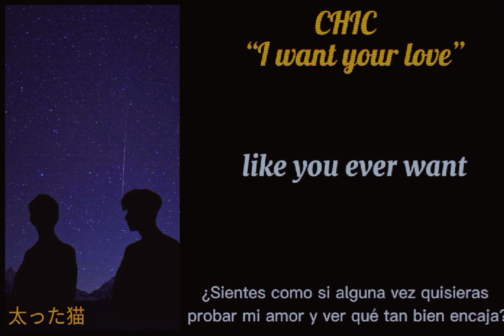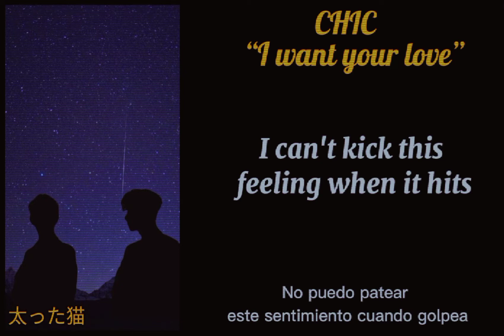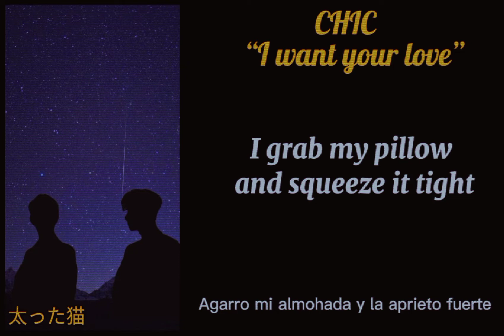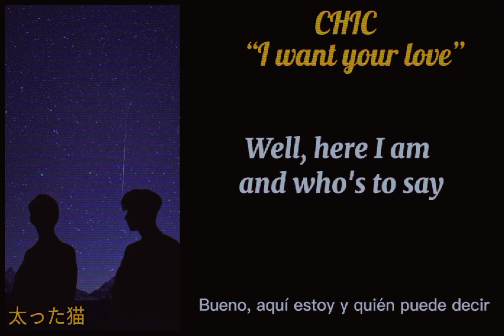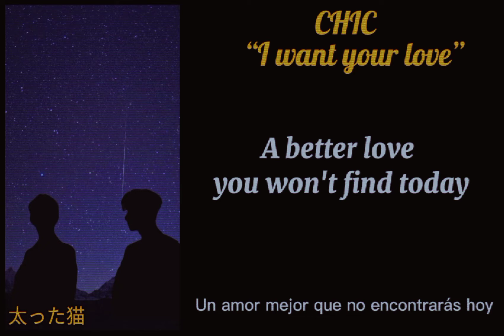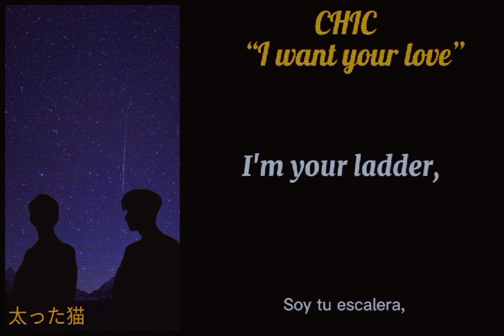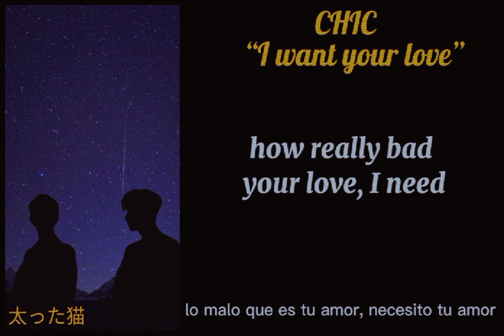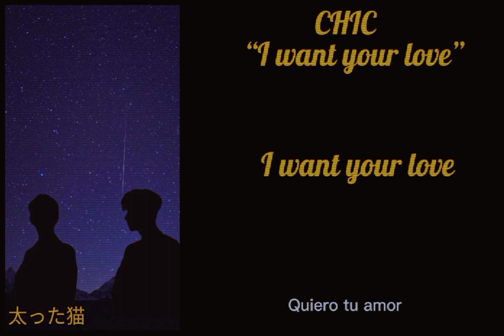𝘾𝙃𝙄𝘾 𝙄 𝙬𝙖𝙣𝙩 𝙮𝙤𝙪𝙧 𝙡𝙤𝙫𝙚 (𝙡𝙮𝙧𝙞𝙘𝙨)